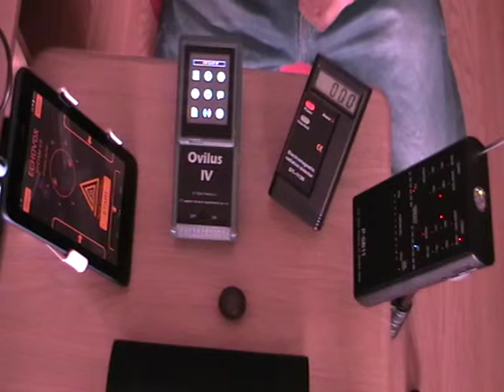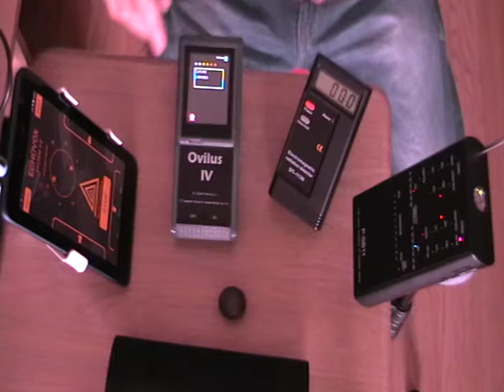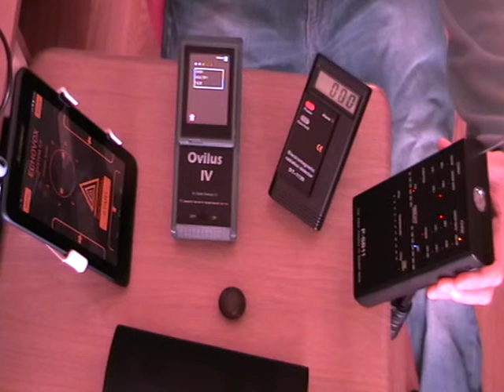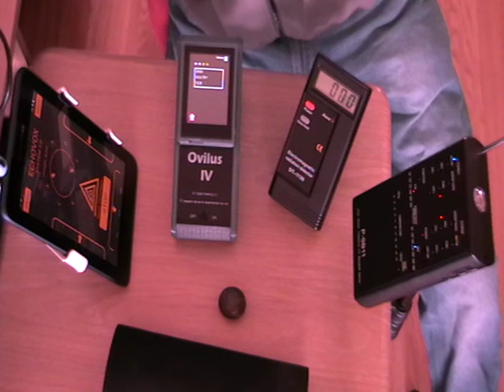23 4 15 EchoVox, P SB11, Ovilus 4 and EMF Detector Session